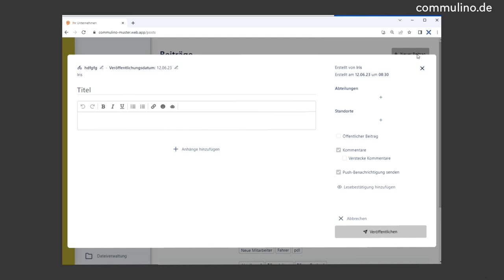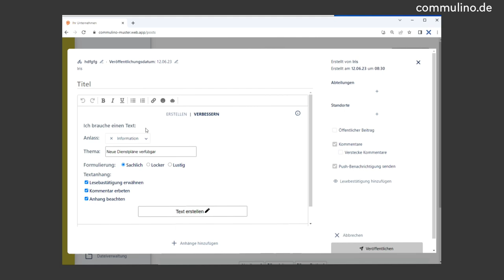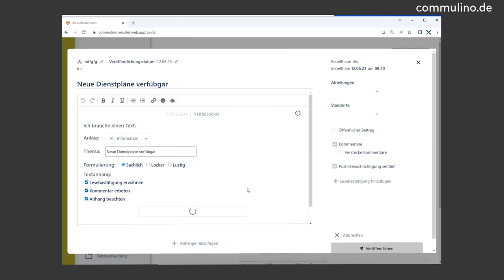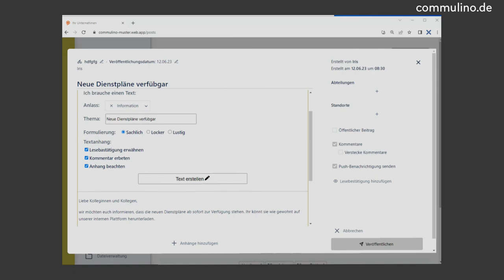Texte durch KI erstellen lassen in Commulino